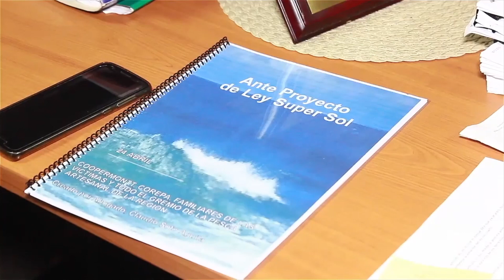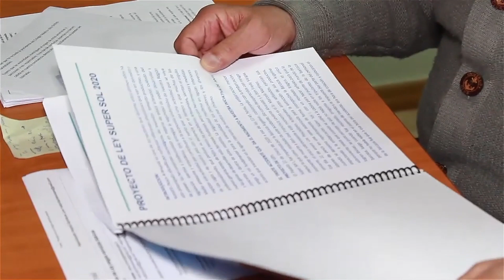Continúa promoción de ley que busca prevenir colisiones marítimas